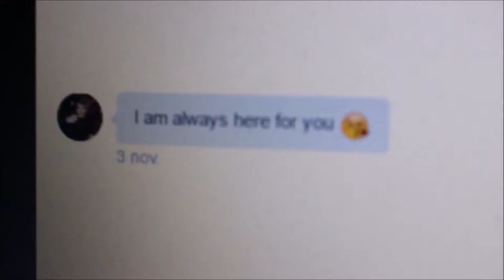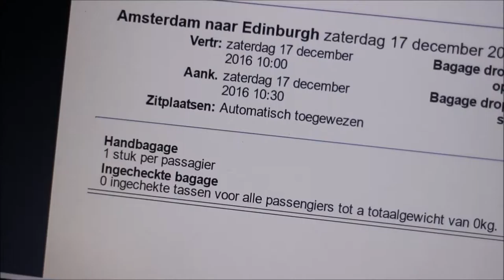✿ Document Your Life - November 2016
This is my DYL video from November, in which I show a bit of my hometown, go see Call It Off and The Press And The President, Sinterklaas arrived in my hometown and organised a babyshower for my younger sister (together with some other family members)

"Document Your Life is an online video project that will hopefully make you notice the beautiful little things in the world, and inspire you to live your life to the fullest. The idea is to make a video each month, for which you film short clips of the things you've seen and done in that month."